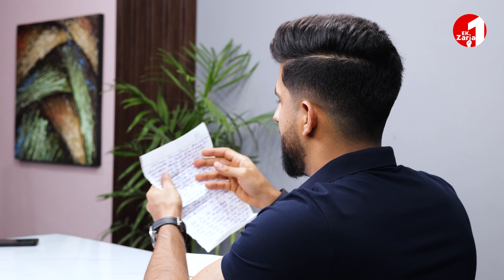Video Call 'ਤੇ ਇਸ ਵੀਰ ਨਾਲ ਗੱਲ ਕਰਕੇ ਆਨੰਦ ਆਗਿਆ, ਚਿੱਠੀ 'ਚ ਦੇਖੋ ਕੀ ਲਿਖ ਕੇ ਭੇਜਿਆ, Live